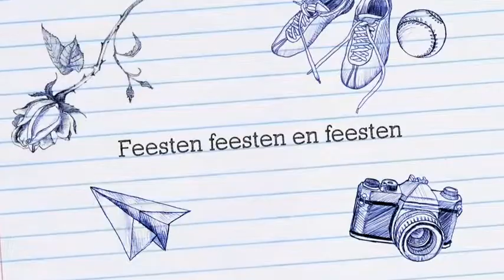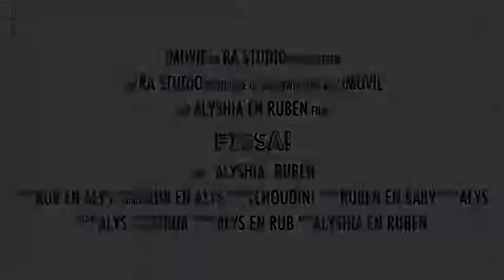Fissa!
Filmtrayler gemaakt met iMovie door Ruben en Alyshia groep 7